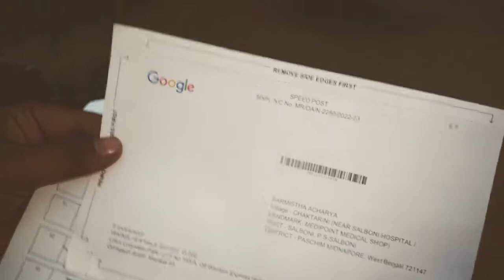Ajke ami khub Happy keno?আজকে আমি খুব হ্যাপিBongkolkata#🙏❤😢